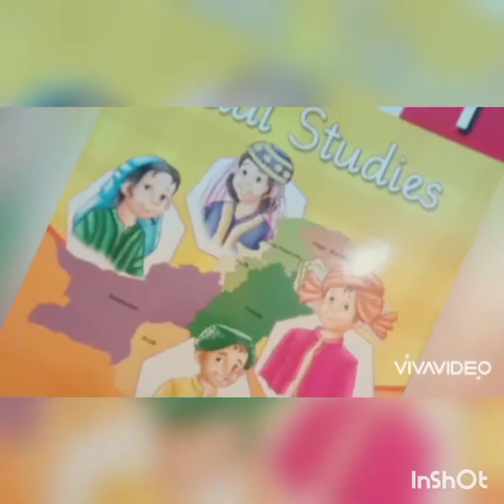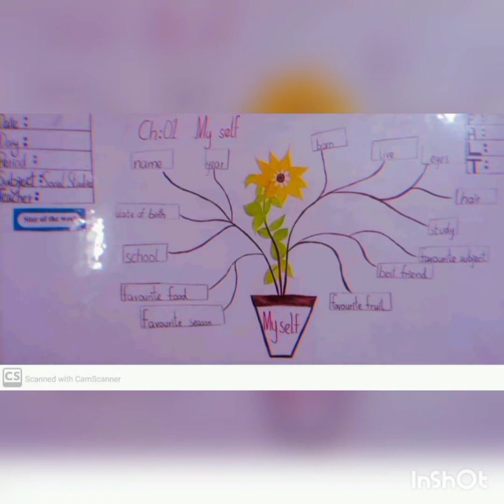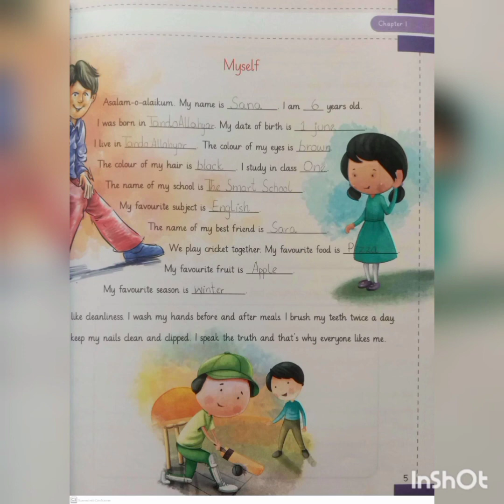VL1 and 2 Class I Social Studies